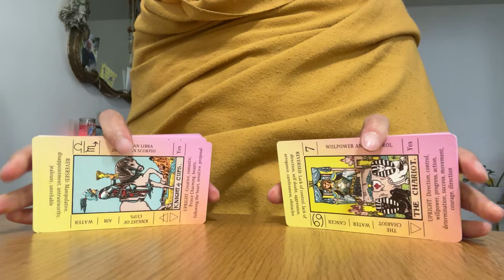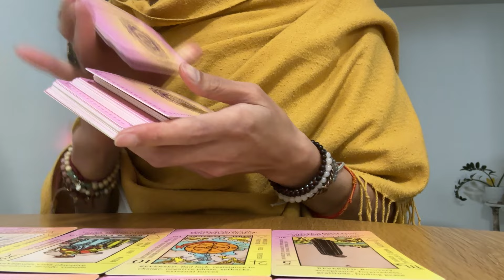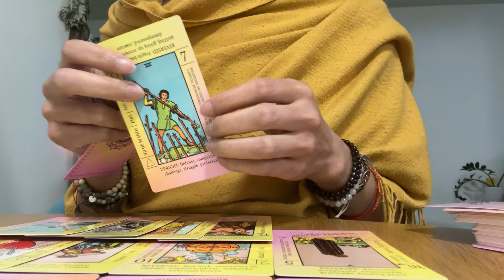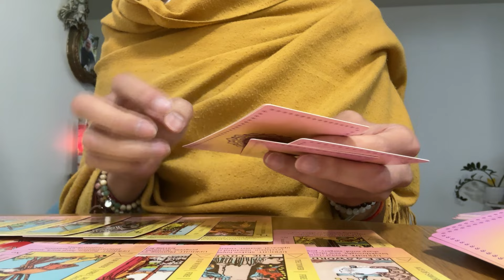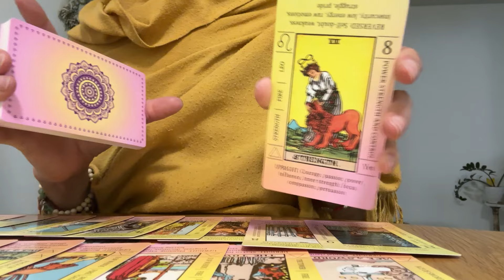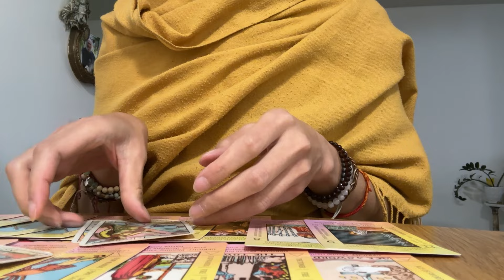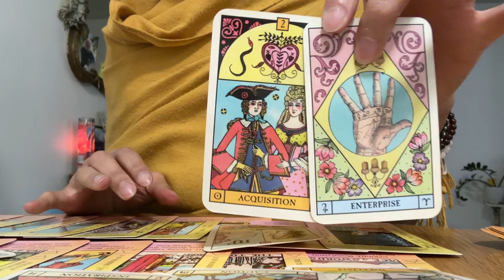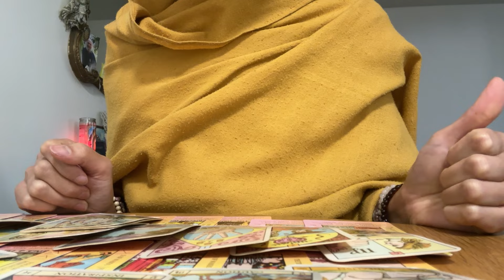PISCES! DUMP THEM! Fire Earth sign Narcissist! 🤢🤮